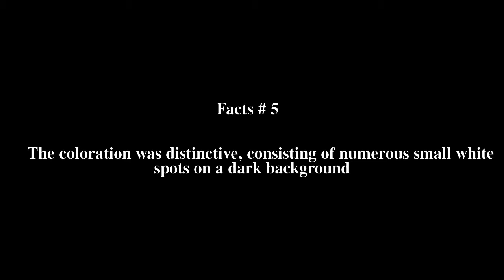Chilean round stingray Top # 5 Facts